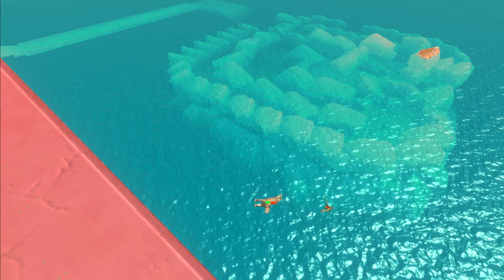Tyrannosaurus Went into the Sea to Rescue Brachiosaurus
Tyrannosaurus Rex and his teammates join the rescue mission. They will save herbivores and a Brachiosaurus.